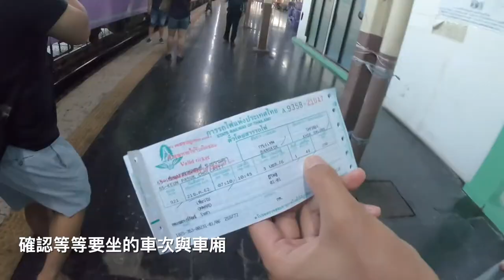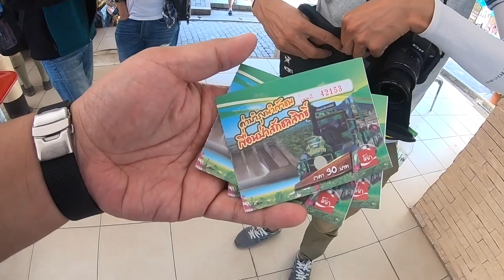Vacio│泰國超人氣鐵道之旅─華富里水上火車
「華富里水上火車」行程即將出發，所以導遊阿福與導遊小盤特別為大家搶先踩點體驗，了解行程細節，確保到時候每個環節都能順利進行！

而整個鐵道之旅除了開過水庫的水上火車畫面很值得拍照留念外，過程有特產市集、有環湖之旅、還有向日葵可以看…假如你沒有嘗試過泰國的火車旅行，這個行程真的很值得體驗！

※特別補充：本影片為Vacio踩點記錄，實際行程因為有數十人，可能實際路線會略有不同，僅供參考

─ 行程補充 ─
LopBuri（華富里府），位於曼谷東北約150公里。每年涼季都會有限定火車從曼谷出發至華富里。

這班火車最大的賣點就是會開過Pasak Jolasid Dam（巴沙春拉西水壩），呈現出海賊王或 神隱少女水上火車 場景，畫面壯觀非常熱門。一早從曼谷出發，沿途欣賞風景再一路慢慢到Lopburi，還可以到車站附近逛市集享用道地美食

每年僅於泰國涼季（11月~次年1月）週末行駛，吸引泰國當地人與各地遊客搶購，一票難求。

─ 行程概要 ─
。07:00 │ Hua lamphong車站出發
。07:00-10:10 │ 路程停靠數站
。10:10-10:40 │ 到達水庫處 停留30分鐘拍照
。10:40-11:20 │ 到終點站：Khoksalung  有市集逛街吃飯 還有小火車&在地特色美食等
。15:30-18:20 │ 出發回程
。約18:20返回曼谷
（回程時間僅供參考，依列車實際抵達時間為主）